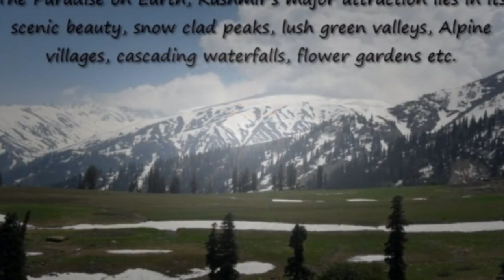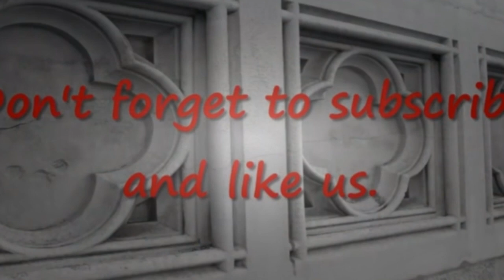The Beautiful Places in India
Beautiful Place in india, Visit this place .!!!